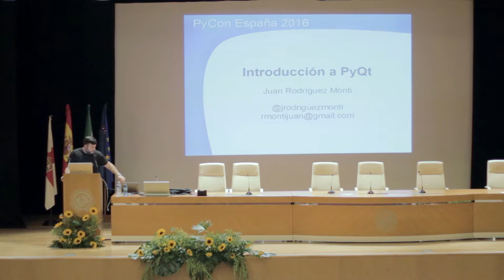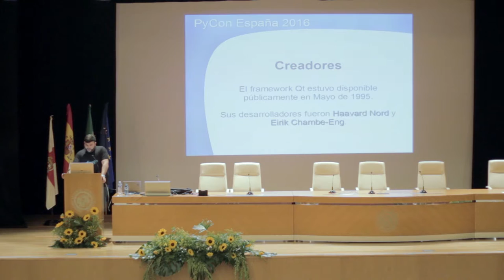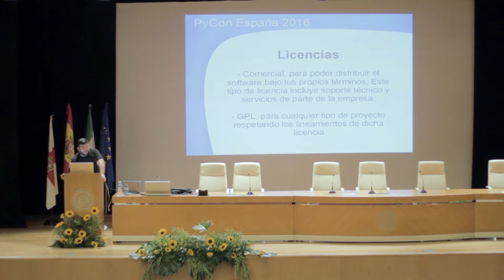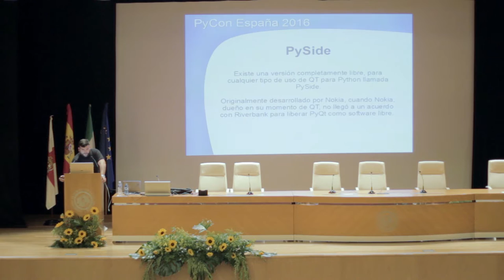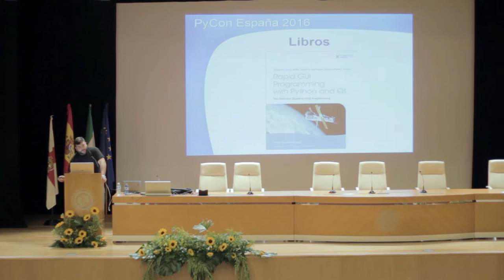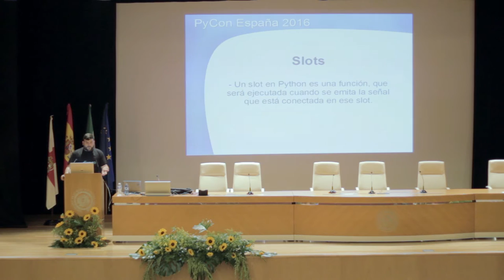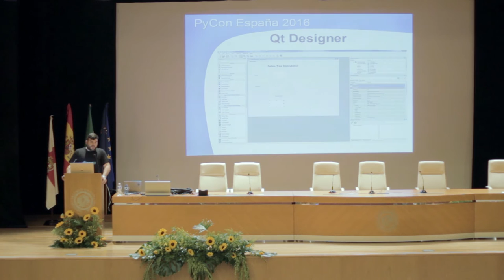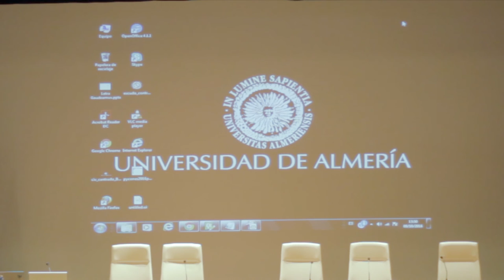Juan Rodríguez Monti - Introducción a PyQt - PyConES 2016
Es una charla que pretende resolver una cuestión que suele surgir en todos los nuevos programadores que se acercan a PyQt y que es la curva de aprendizaje, dado que no es simple comenzar a usar PyQt para quienes recién comienzan. A diferencia de otros proyectos Python o de Software Libre, PyQt tiene una documentación a veces un poco críptica o muy técnica que es prohibitiva para los usuarios novatos, y que aleja a mucha gente de este interesantísimo framework gráfico multiplataforma. La documentación de los bindings suele estar basada en los ejemplos de C++ de Qt que suelen ser difíciles de comprender para programadores Python novatos. Veremos cómo trabajar con los widgets básicos, algunos de sus métodos principales, y también desarrollaremos algunas aplicaciones simples pero representativas, tales como un visor de imágenes CLI, una aplicación para simplificar tareas en entornos comerciales y algunos otros ejemplos más que incluyan interacción con bases de datos SQL. Nos basaremos en la última versión del framework PyQt, que tiene sintaxis diferente, en algunas partes, respecto de versiones anteriores, que son las que - en general - son tratadas en los pocos libros que hay del tema. La charla pretenderá ser una buena introducción, que le dará al público los elementos necesarios para poder continuar, luego de esta completa introducción, a conceptos más complejos de PyQt.